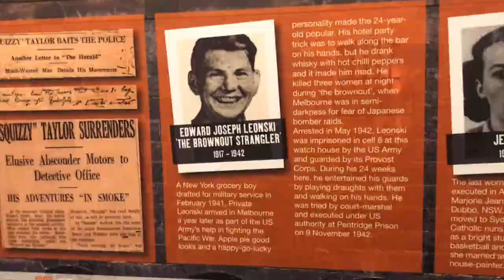Drinking A Serial Killer's Cocktail | Eddie Leonski | Drank Before He Murdered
The Mysterious Melbourne boys try their hand at the Eddie Leonski cocktail! Containing beer, whiskey, milk, tomato sauce, mustard and chilli, it's a crazy combination that only Leonski could've come up with! The question is; can they stomach it?